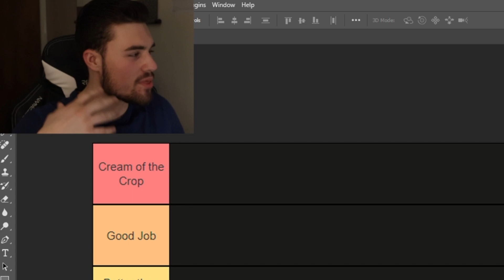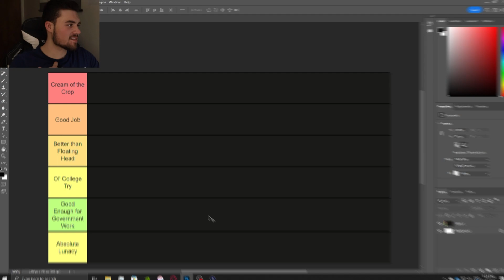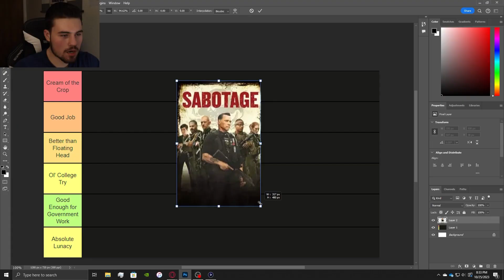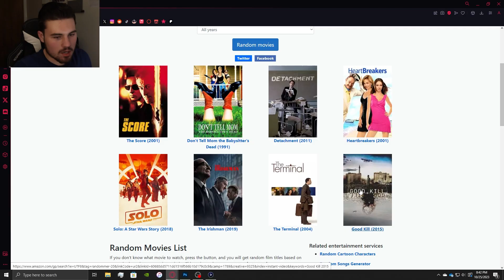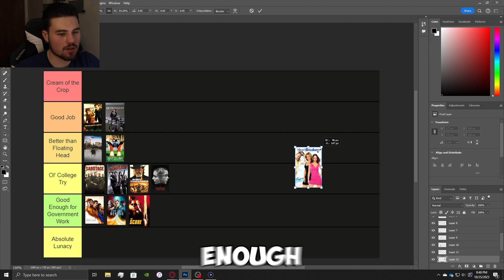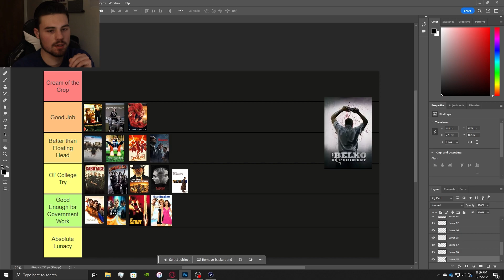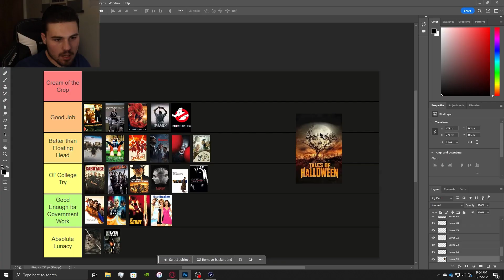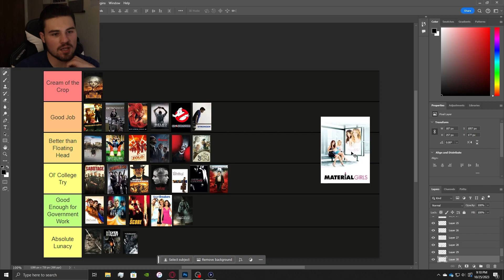Movie Poster Tier List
The best and worst movie posters of all time